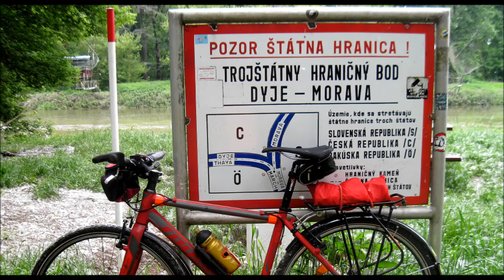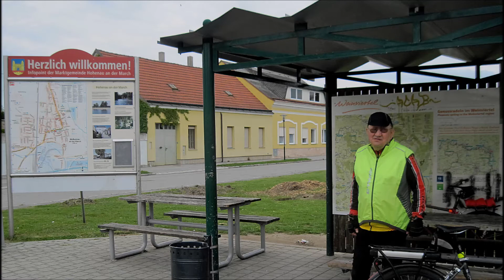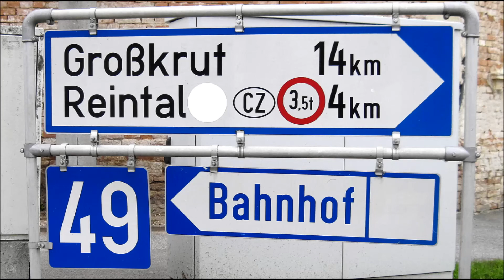Třemi státy kolem soutoku Dyje a Moravy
Třemi státy kolem soutoku Dyje a Moravy   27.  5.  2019 - na kole z Břeclavi, přes Pohansko do Lanžhota, za Moravu na Slovensko, kolem Moravy k soutoky s Dyjí na trojstátí SR/ČR/A. Pak přes Moravu do Rakouska, do Hohenau, přes Bernhardstahl, zpět do ČR. Najeto 60 km.